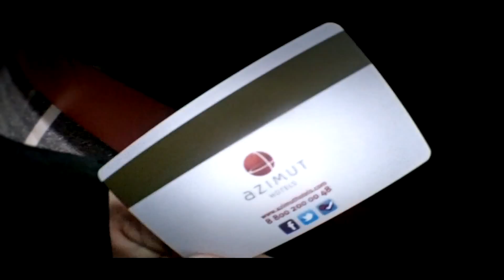Max Davletkulov - Q3 Trickz ! (Sampler #2)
Enjoy, дамы и господа
Это мой 2ой сэмплер !
Предыдущие мои сольные проекты можно посмотреть, кликнув на иконку в данном клипе, либо перейдя по следующим ссылкам :
Мои проекты заливаются исключительно для Вас.
Дальше будет больше.

Enjoy, Ladies and Gentlemen/
Happy viewing!
My projects are filled exclusively for you.
Next will be more.